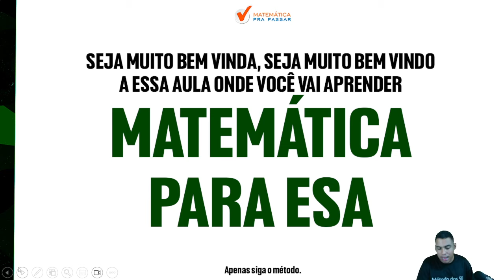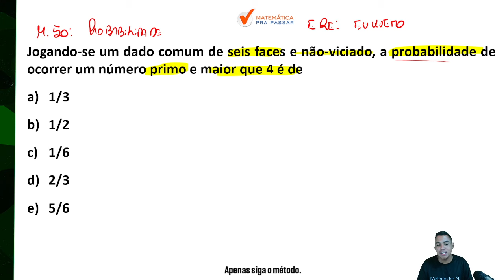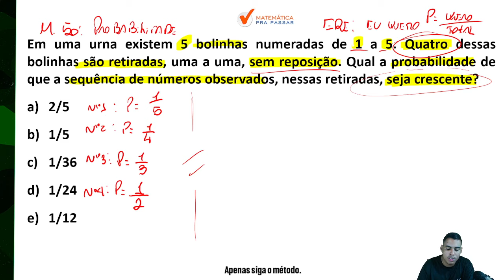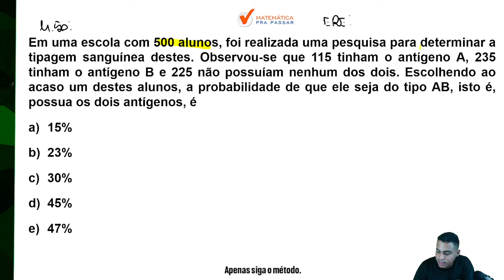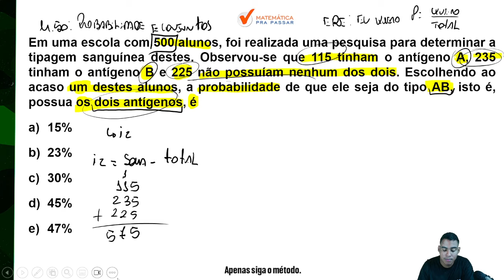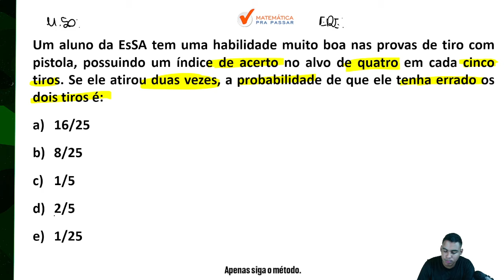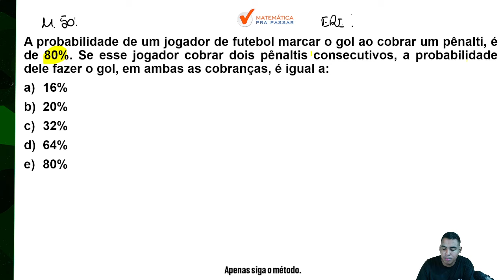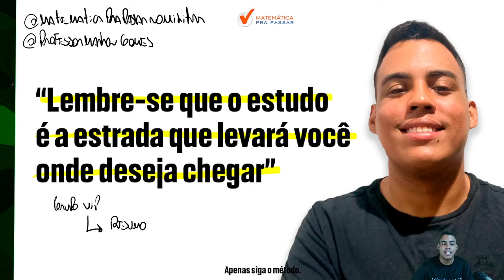Probabilidade para ESA 2024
E aí pronto para Aprender Probabilidade para ESA 2024?

Nosso professor, Marlon Gomes, vai te mostrar todo passo a passo a Como dominar a matemática e se destacar na prova da ESA da melhor maneira possível e ganhar tempo usando o Método MPP.

Aperte o play e vamos assistir Probabilidade para ESA 2024 com Método MPP.